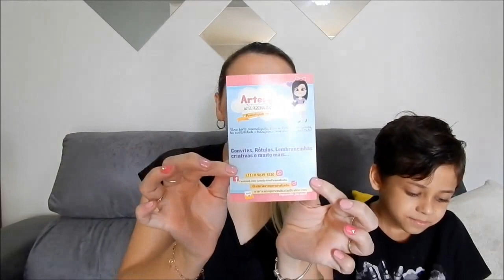Nathan Faz 7 l Festa Pokémon l Personalizados Arteria